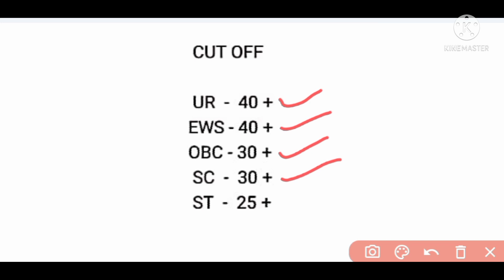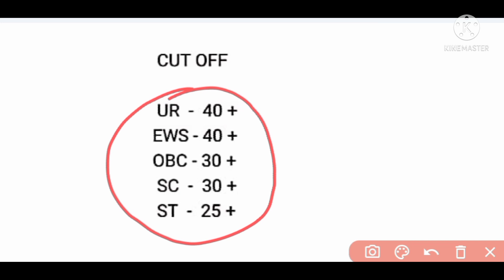RRB NTPC CBT-1 CUT OFF 2022/RRB NTPC CUT OFF/NTPC result/NTPC cut off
hello doston swagat hai aapke Apne YouTube channel RRB Math key 94 me doston ham is video mein RRB NTPC cut off ke bare mein jankari diye Hain doston agar video aapko pasand aaye Ho to video ko like,share Karen aur channel per naye ho to channel ko subscribe bhi kar dijiye thanks